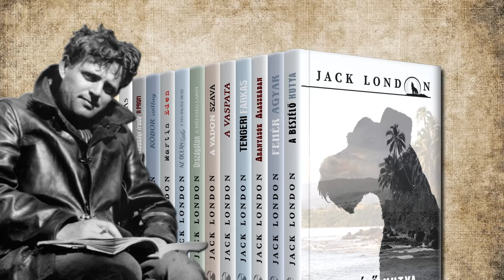Jack London könyvsorozat - A beszélő kutya